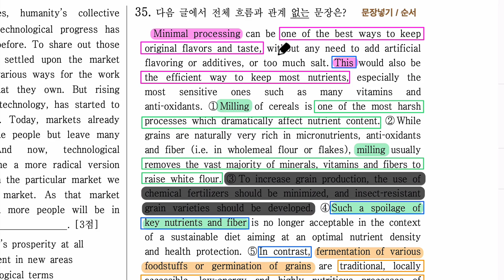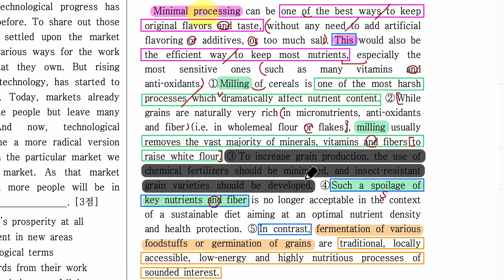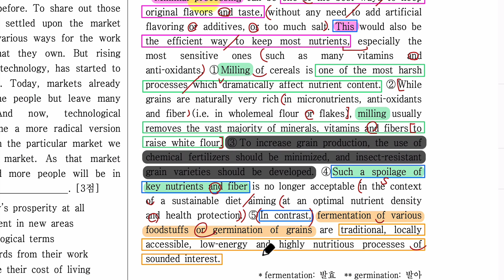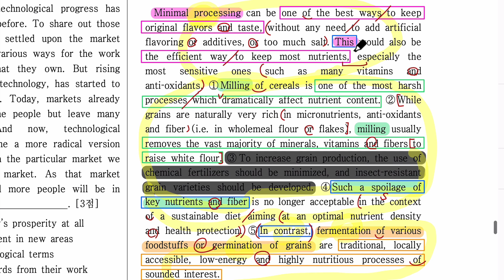24년 고2 9월 영어 모의고사 35번